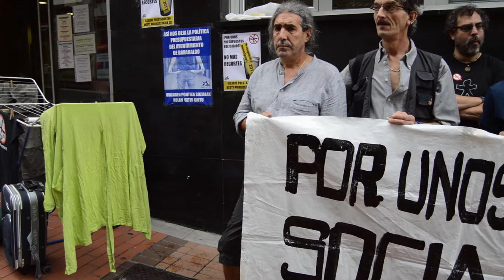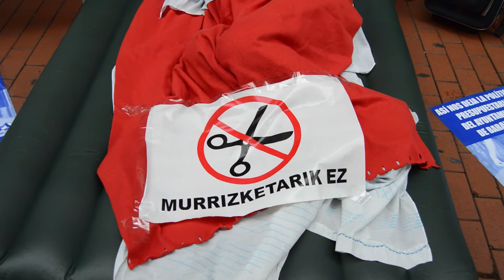Berri otxoak denuncia que entre abril y agosto no se han concedido las ayudas de emregencia social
Berri-Otxoak ha denunciado mediante una concentración, en la que han sacado los enseres de una casa y una cama, que el ayuntamiento ha estado sin conceder las ayudas de emergencia social entre abril y agosto.